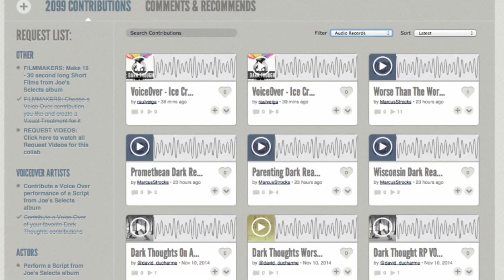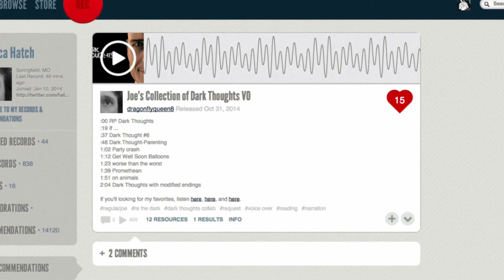Dark Thoughts (REQUEST #5)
VOICE OVER ARTISTS: Perform a Voice Over reading for THESE SCRIPTS
ACTORS & FILMMAKERS: Make 15 - 30 second long short films using Voice Overs & Footage from the site.
NOTE: Check out THIS VOICE OVER as an example.
Thanks again,
J